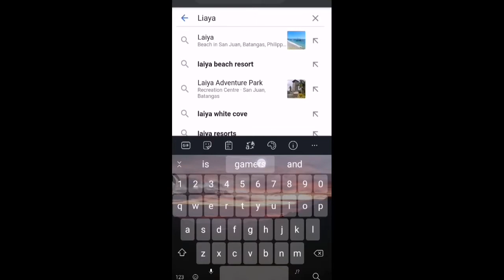A wast of my time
I was just so bored
link to my friends channel
Liya gamers